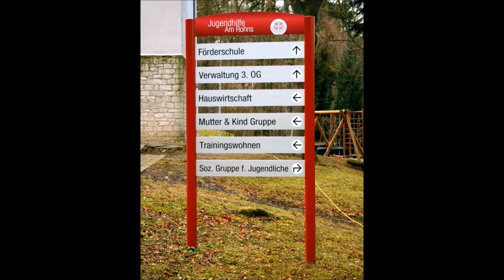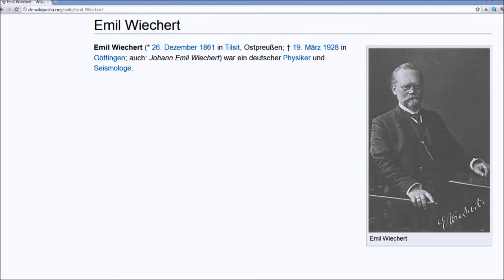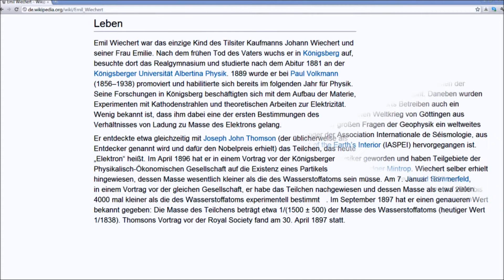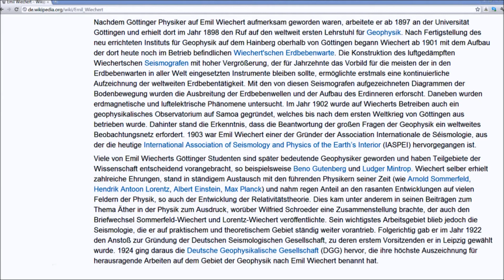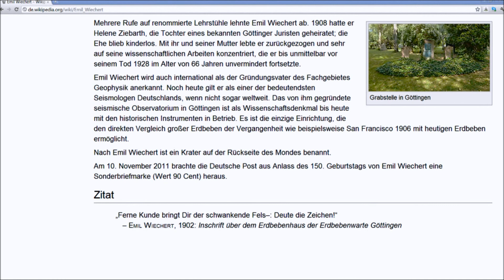🔴 Emil Wiechert • Geophysiker • 1897 - 1928 • Herzberger Landstraße 180 - Göttinger Gedenktafel ...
Mit den Göttinger Gedenktafeln erhalten Sie ein Who is Who bezüglich verschiedener Persönlichkeiten, welche, meist über die Georg-August Universität, mit der Stadt in Berührung gekommen sind. ... Sightseeing ist wegen der PLAYLISTS ganz einfach! ...
TEILEN Sie dieses Vergnügen mit Ihren Freunden! ...